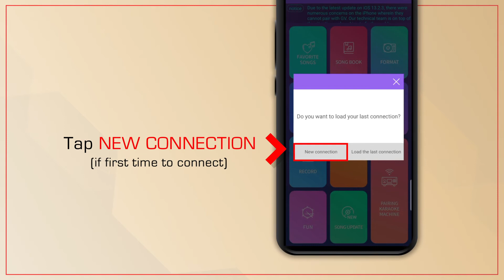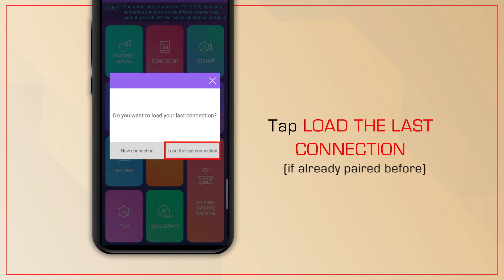GV Smart App: Pairing Android Device Using Access Point (AP)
Learn how to pair your Android devices to your Grand Videoke using Access Point (AP).